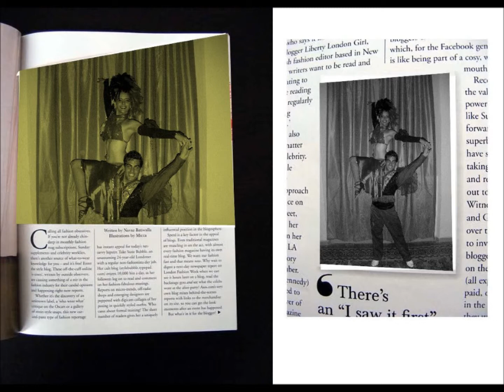Winners of Bailar en Algo Mas 2009.wmv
Championship for Cuban Dances and Cuban Salsa 2009.
Dance Couple Yasday. Winners on 2009.